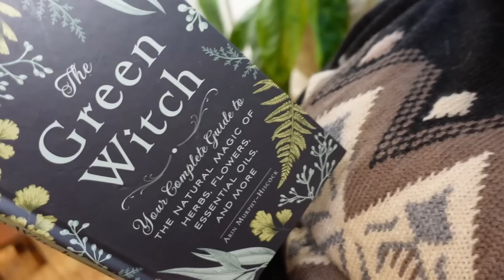PLANTTOUR 🪴 | meine neue Wohnung ✨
Hello hello ihr lovelies ✨
ich zeige euch meine neue Wohnung und alle meine plantys!